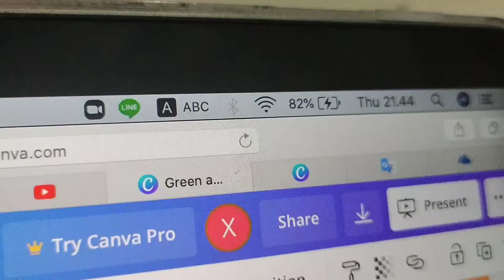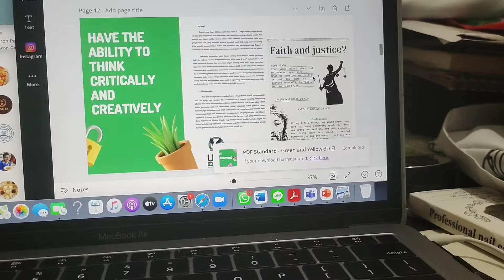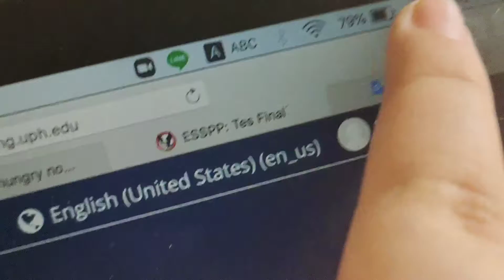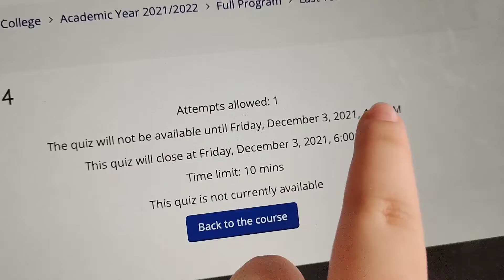Vlogmas #2,3,4,5 (its a mess i know)